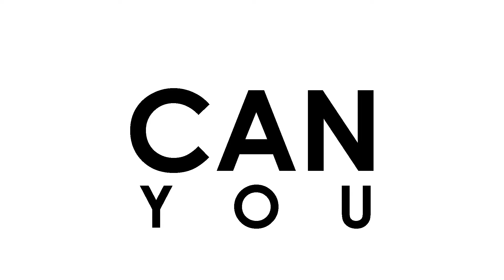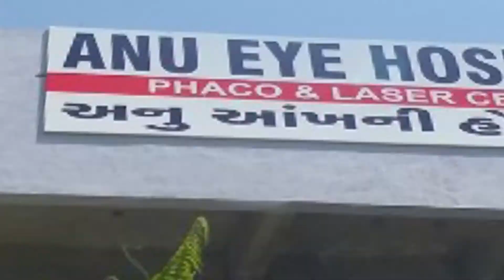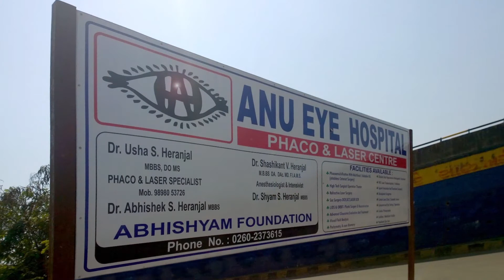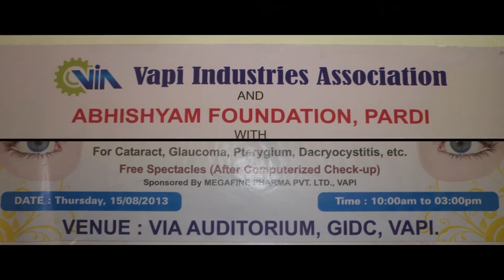Anu Eye Hospital